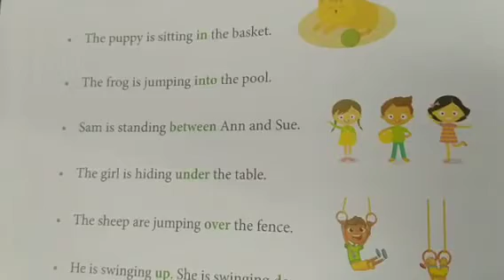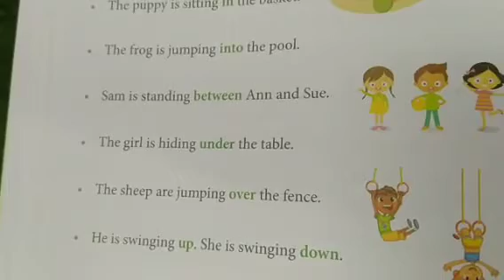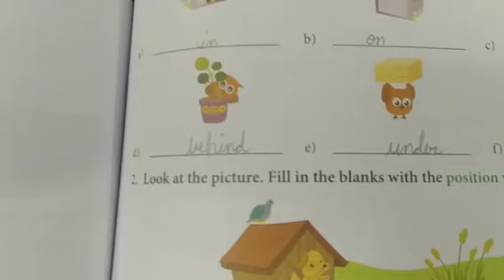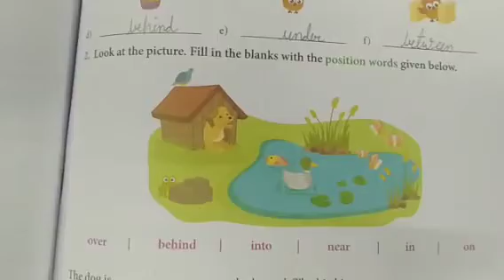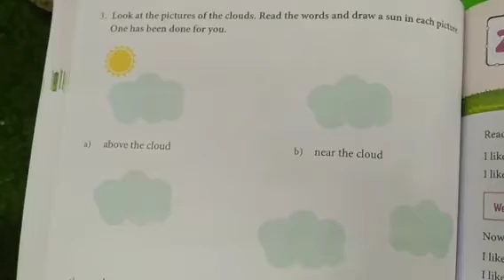2nd English Language ch 20